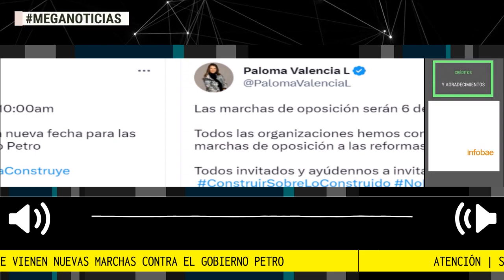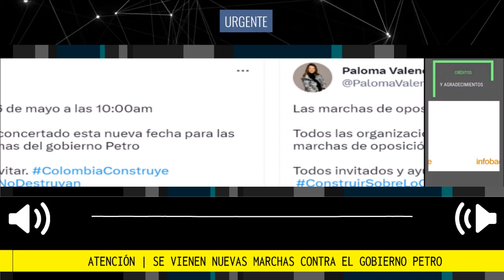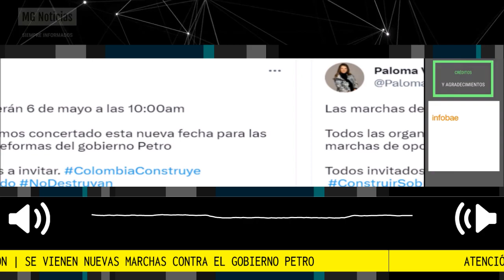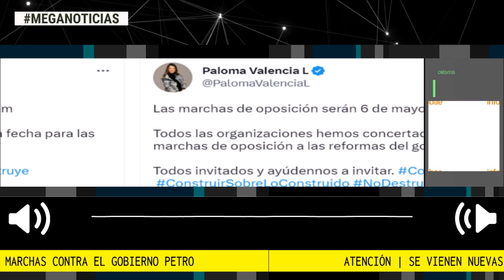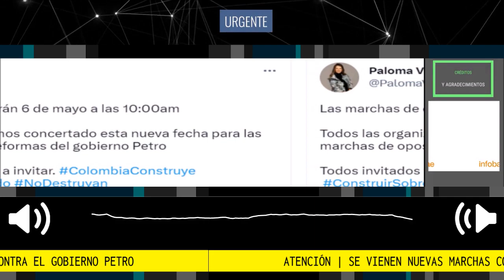ATENCIÓN COLOMBIA 🎙️ ESTA ES LA NUEVA FECHA DE MANIFESTACIONES CONTRA PETRO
La oposición confirmó la fecha de las nuevas marchas en contra de Gustavo Petro y las reformas. La senadora del Centro Democrático, Paloma Valencia, destacó que todas las organizaciones determinaron la nueva fecha.
Fuente: Infobae